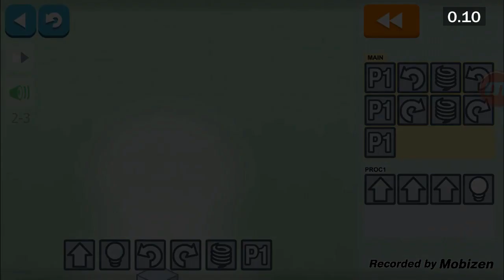Robotok a svéd iskolában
Mi lesz abból, ha egy színész-informatikus végzettségű magyar szakember egy svéd iskola napközis foglalkozása keretében beöltözik robotnak és a gyerekek utasításait végrehajtva tanítja a blokkprogramozást? Hát persze, hogy régi barátunkról, Matolcsi Ferkóról van szó, aki Skype-vonalon jelentkezett be és el is mondja, mi történt... (PosztmodeM, 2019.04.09/4.)